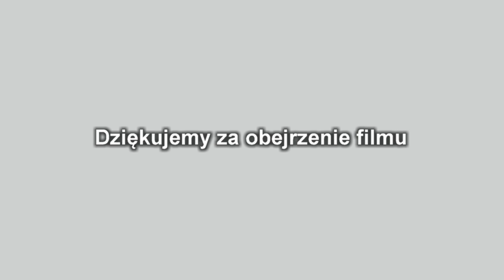Wielkanoc 2014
Święta Wielkiej Nocy 2014 w parafii Brennik.